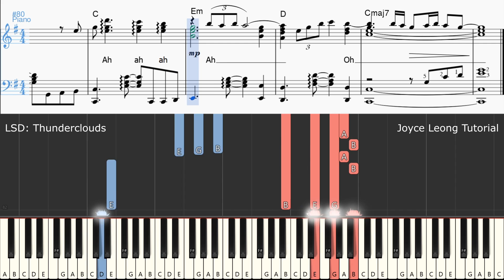LSD - Thunderclouds ft. Sia, Diplo, Labrinth - Tutorial & Sheets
LSD, a super-group made up of Labrinth, Sia and Diplo, released this song as their 3rd single. It's about the "thunderclouds" in relationships - problems, anxiety and pain, which make it hard for one to trust again.